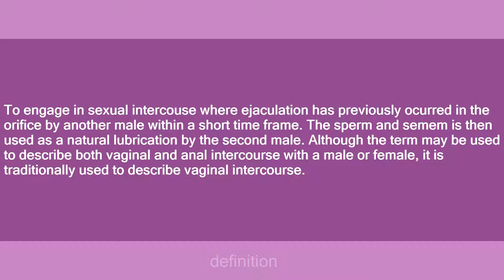sloppy seconds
Slang flashcards: